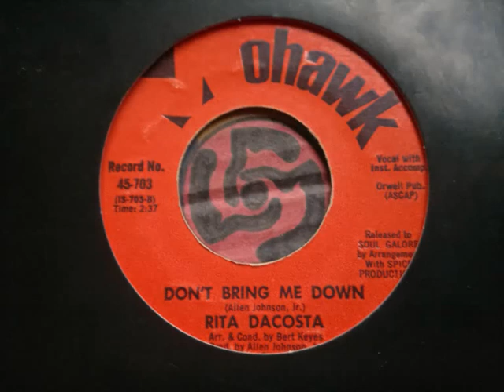Rita Dacosta - Don't Bring Me Down